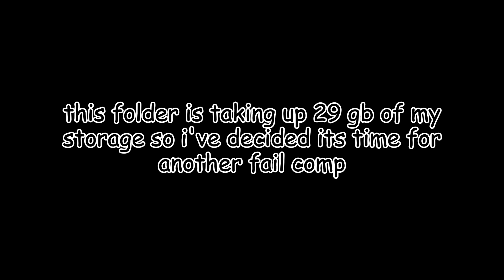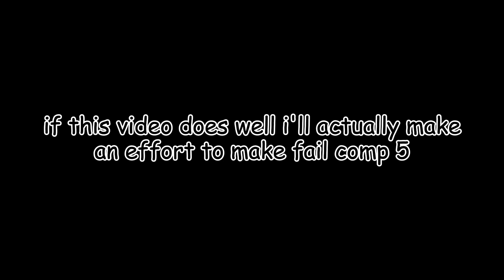A Bad Pizza Tower Fail Compilation 4.5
so, secrets of the world

I know we're nearing the end of lap 10's, but I've had this folder full of Secrets of the World attempts sitting there for 4-5 months now, and it's not only overdue that I turn it into a fail compilation, it is also taking up 29.7 gigabytes of my storage, which is over triple the amount of free storage i currently have, so here you go.

If this video does well I'll make fail comp 5